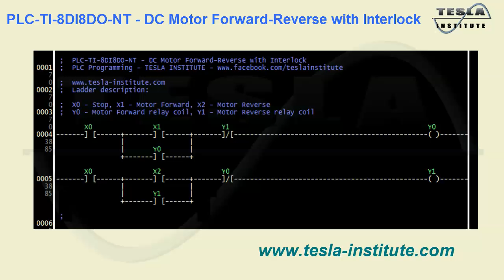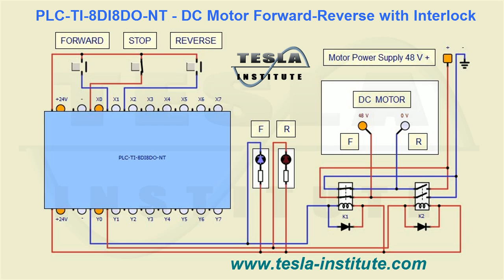PLC-TI-8DI8DONT - DC Motor Forward-Reverse with Interlock